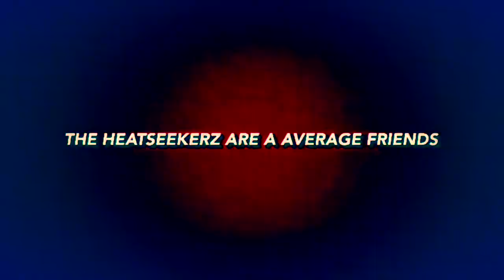Tinker unboxing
Sorry so late, I did get these on release day